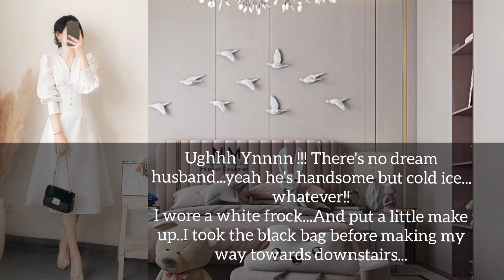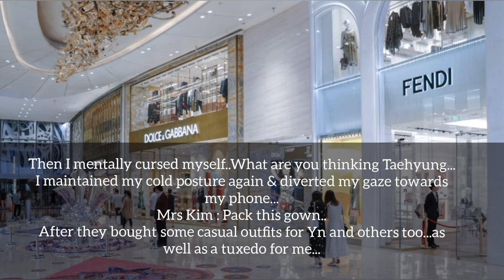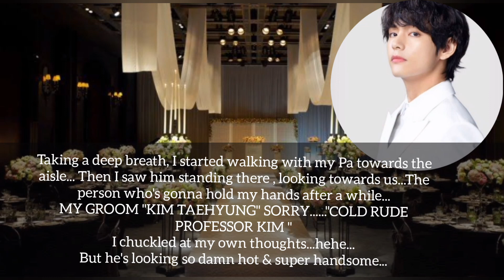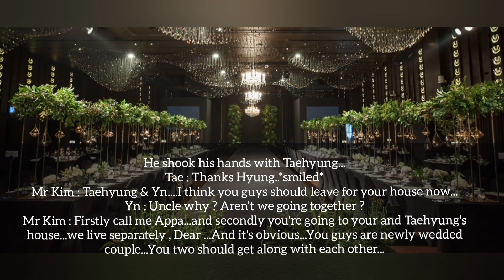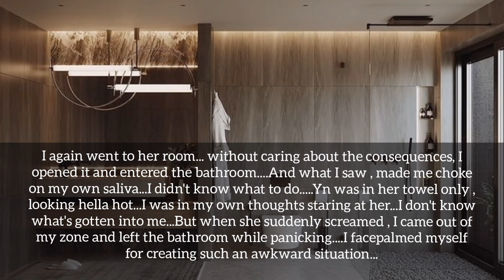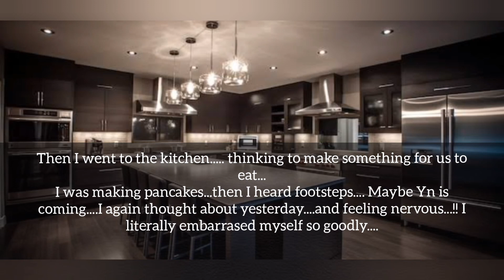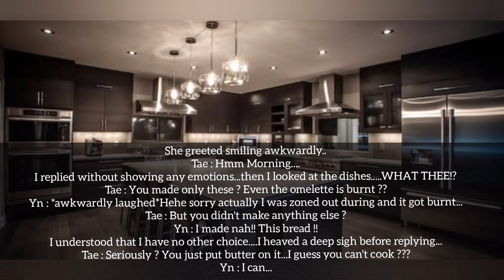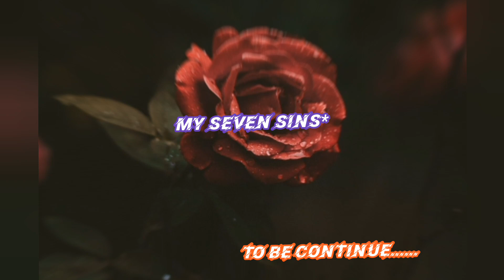#3 •When your cold husband is your strict professor [ Taehyung ff ]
mad addiction
gangster's paradise
mafia's bodyguard
butterfly fanfiction 🦋
Jeon jungkook FFBTS ff cold professor husband
BTS imagine cold professor husband
BTS imagine oneshot
BTS ff cold husband forced marriage
taehyung ff oneshot professor husband
BTS ff cold husband oneshot
taehyung ff when he is your cold husband
taehyung ff when he is your cold professor
BTS ff cold professor husband
BTS ff when your professor husband is jealous
BTS ff when you professor husband is needy
BTS ff professor husband when you have periods
taehyung ff cold husband
jungkook ff cold husband
Jungkook ff cold professor husband
BTS ff professor husband oneshot
taehyung ff cold husband oneshot
jungkook ff cold professor husband oneshot
BTS ff when he is needy
BTS ff when he slaps you
BTS ff when you get your periods on first night
BTS ff when he kissed you roughly
BTS ff when he fuck you hard
BTS ff mafia king
BTS ff periods
BTS ff abusive husband
BTS ff cold husband
BTS ff oneshot
taehyung ff when he is needy onesot
BTS ff when he make out with you
taehyung ff cold CEO husband
taehyung ff
jungkook ff
when you are forced to marry the badboy
cold husband oneshot taehyung
BTS ff oneshot

mad addiction
gangster's paradise
mafia's bodyguard
butterfly fanfiction 🦋BTS ff when you are forced to marry
taehyung ff
jungkook ff
BTS ff cold mafia husband
BTS ff cold boss
jungkook ff badboy
taehyung ff badboy
BTS ff mafia king series
BTS ff when he makes your life hell
BTS ff when he do it roughly
BTS ff when you are dared to kiss the badboy
BTS ff when you are forced to marry to heartthrob
BTS ff when he is obsessed with you
taehyung ff
jungkook ff
BTS ff cold CEO

Mad addiction ff
Gangster's paradise ff
mafia's bodyguard ff
Jungkook FF
Jungkook ff series
Jungkook ff cold boss
Jungkook ff cold husband Ceo
jk ff
 jk ff oneshot
jk ff series
taehyung ff
taehyung ff series
taehyung ff cold husband Ceo
taehyung ff cold boss
Kim taehyung ff
jk ff mafia king
jungkook ff mafia series
taehyung ff mafia king
taehyung ff mafia series
BTS ff cold husband Ceo
BTS ff mafia husband
BTS ff mafia obsessed
BTS ff
BTS imagine
BTS imagination
Kim y/n
y/n
Temptation ff series
Butterfly fanfiction 🦋
bangtan fanfiction
gangster's paradise ff
Mad obsession ff
mafia's bodyguard ff
BTS ff when he beats you with belt
BTS ff mafia series
BTS ff when he make you pregnant
BTS ff when he kisses you roughly
BTS ff Mafia queen
taehyung ff oneshot
taehyung ff
jungkook ff